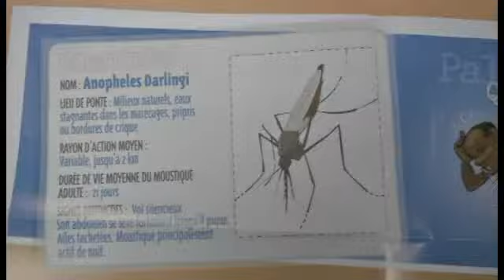SAN moustiquaire 100712